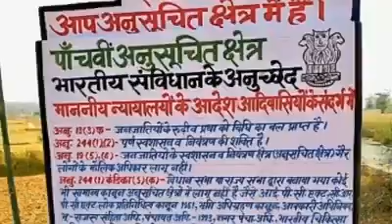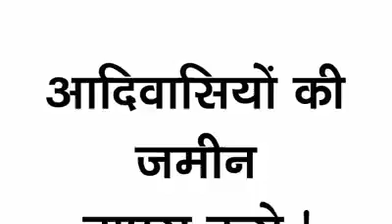Vagadi bajan hariyana me